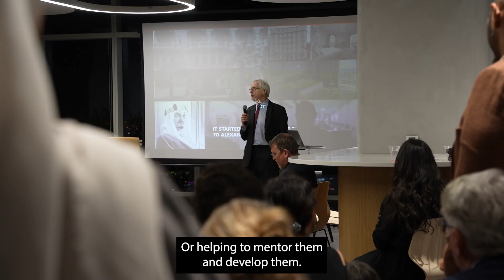Buro Happold - Celebrating 40 Years in Riyadh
As we celebrate the 40th anniversary of our Riyadh office opening, we reflect on four decades in the Kingdom of Saudi Arabia, where Buro Happold has established a legacy of pioneering engineering.

We spoke to director and former Buro Happold CEO Padraic Kelly about the start of this journey with founder Ted Happold, tracing a timeline from a competition in 1967 to establishing our first office in Riyadh in 1983.

From the Tuwaiq Palace, a significant development which paved the way for future innovative projects, to the present day with our new office at Olaya Towers, Padraic reflects on 40 years of exceptional work across the Kingdom.

Padraic has built upon the foundations laid by Ted Happold, and this legacy continues to nurture the next generation in shaping the future of Buro Happold in Saudi Arabia.